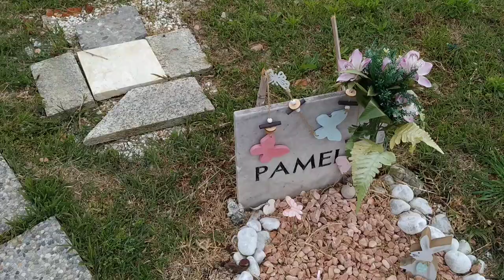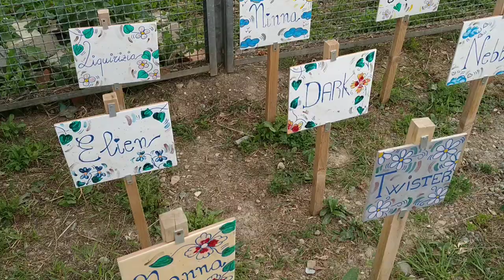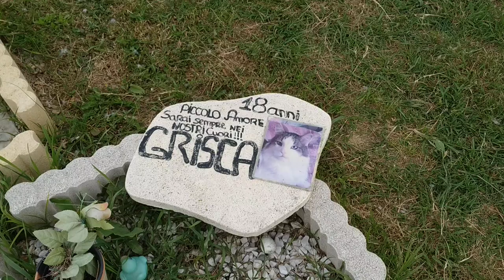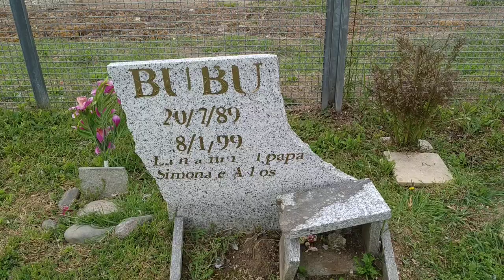Piccolo video,di un bel cimitero di animali.